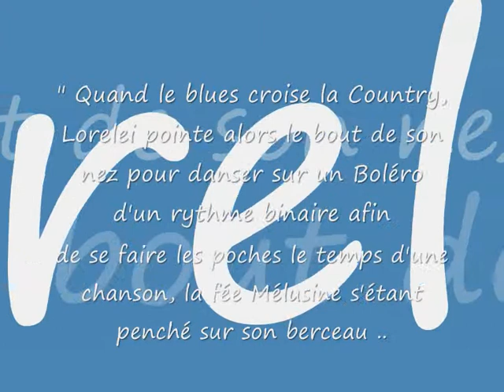LORELEI"Boris Bergman/Patrick LemaÃ®tre"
La femme reste la beautÃ© la quand l'Ã¢me se rÃ©vÃ¨le lui ressembler...